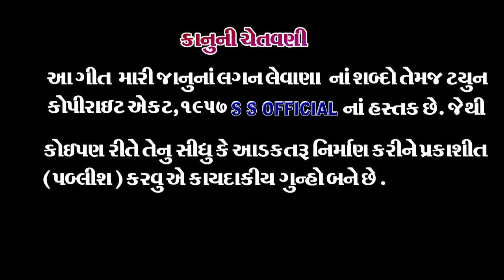MARI JANU NA LAGAN LEVANA FULL HD SONG 2020 SHAILESH JADAV મારી જાનુ ના લગન લેવાના શૈલેષ જાદવ ન્યૂ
TITAL :-  MARI JANU NA LAGAN LEVANA

SINGER :-  SHAILESH JADAV

LYRICS :-  RAVIN  K JADAV

ARTICT :-  SHAILESH JADAV .  RADHA VACHHETA . MUKESH PARMAR .ASHOK THAKOR

DIRECTOR :-  BABU K JADAV

D.O.P  :-  SINDHESHKUMAR MARUNIYA

RECORDING :- MADHAV AUDIO
[SURENDRANAGAR ]

PRODUCER :-  S S OFFICIAL PRESANT..

EDIT :-  SINDHESH THAKOR

CHANEL LABAL :-  S S OFFICIAL PRESANT

s. p. thanks. mehul parmar chetan parmar anand parmar

... s s official... shailesh jadav